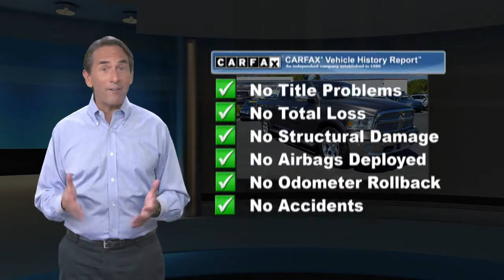Used 2015 Ram 1500 Laramie, Downingtown, PA 211421A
1221 E. Lancaster Ave

Destination Downingtown! Jeff D'Ambrosio the dealership you can trust! Over 38 Acres of New & Pre-Owned Cars, Van, Trucks & SUV's. Guaranteed you will get the lowest Price from us or we will beat it!2015 Ram 1500 Laramie in Granite Crystal Metallic Clearcoat with Black Leather.CARFAX One-Owner. Powerful 4WD, 1 Owner!, 1 Yr. Trial (Registration Required), 20" x 9" Chrome Clad Aluminum Wheels, 3.92 Rear Axle Ratio, 32 Gallon Fuel Tank, 4-Wheel Disc Brakes, 5-Year SIRIUSXM Traffic Service, 5-Year SIRIUSXM Travel Link Service, 8.4" Touchscreen Display, ABS brakes, Anti-Spin Differential Rear Axle, Auto High Beam Headlamp Control, Convenience Group, Full Length Upgraded Floor Console, GPS Antenna Input, GPS Navigation, Harman Radio Manufacturer, HD Radio, Heated front seats, Integrated Voice Command w/Bluetooth, Keyless Enter-N-Go, Leather Trimmed Bucket Seats, Media Hub (SD, USB, AUX), ParkView Rear Back-Up Camera, Power Sunroof, Protection Group, Quick Order Package 26H Laramie, Radio: Uconnect 8.4AN AM/FM/SXM/HD/BT/NAV, Rain Sensitive Windshield Wipers, Remote Proximity Keyless Entry, Single Disc Remote CD Player, SIRIUSXM Satellite Radio, SIRIUSXM Traffic, SIRIUSXM Travel Link, Spray In Bedliner, Tow Hooks, Uconnect Access, Uconnect Access 1 Year Trial, Ventilated front seats, Wheel to Wheel Side Steps. 4WD HEMI 5.7L V8 Multi Displacement VVT 8-Speed Automatic Odometer is 4735 miles below market average!Come in as a customer, leave as a friend!! Readers Choice Best of Chester County. At Jeff D'Ambrosio our finance department is focused on helping our customers get the right finance program at the most competitive rates.

[RLVID:35039:53f75e17d7be25f6:0a1753a33ae10acb:1]